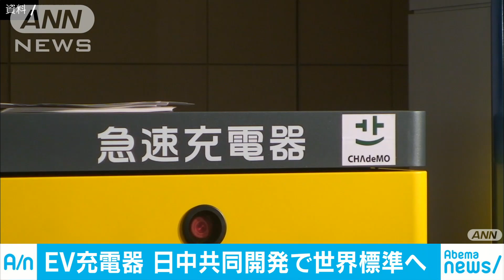EV急速充電器を日中共同開発へ 世界標準目指す(18/08/22)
日本と中国が電気自動車の次世代の急速充電器を共同で開発し、プラグの形など規格を統一することで合意しました。　日本の電気自動車向け急速充電器の規格「CHAdeMO」の普及を目指すチャデモ協議会は、次世代の充電器を日中共同で開発することを発表しました。